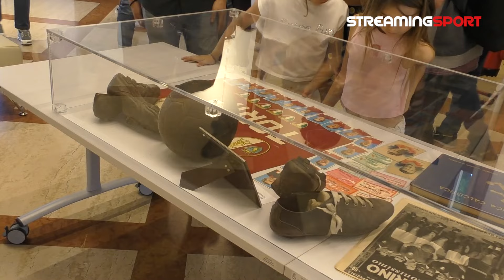GRANDE TORINO Eterna Leggenda - ALDO SERENA giocatore del Torino ai microfoni di streamingsport.it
Mostra del GRANDE TORINO Eterna Leggenda
San Pietro di Feletto - 11 Maggio 2024
Ai microfoni di streamingsport.it il montebellunese Aldo Serena che ha vestito la maglia del Torino.